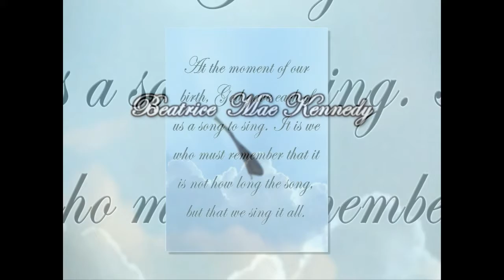Beatrice Mae Kennedy